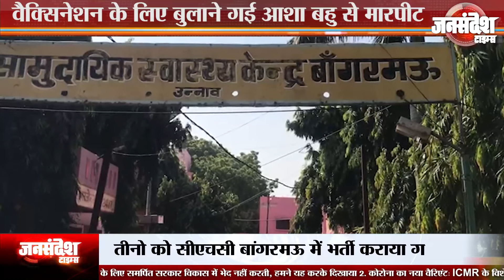Unnao: कोविड वैक्सिनेशन के कारण आशा बहु को दबंगो ने पीटा |Uttar Pradesh|Jan Sandesh Times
उन्नाव के बांगरमऊ कोतवाली के आलमशेख गांव कक मामला से आशा बहु और उसके परिवार को पीटने का मामला सामने आ रहा है । आपको बता दे कि कोविड वैक्सिनेशन के लिए बुलाने गई आशा बहू और उसके परिवार को दबंगो ने जमकर पीटा ।आशा बहू सहित परिवार के तीन लोगों को गंभीर चोटें आई हैं ।तीनो घायलों को सीएचसी बांगरमऊ में भर्ती कराया गया ।जहाँ आशा बहू रोली यादव की हालत गंभीर बनी हुई है । दरअसल वैक्सिनेशन न लगवाने को लेकर दबंगो का परिवार 4 दिनों से गली गलौज कर रहा था । उसके बाद उन्होंने आशा बहु और उसके परिवार के साथ मारपीट की । फिलहाल मामले की जानकारी सम्बंधित थाने मे दे दी गई है और पुलिस मामले की tafteesh मे जुटी हुई है ।unnao